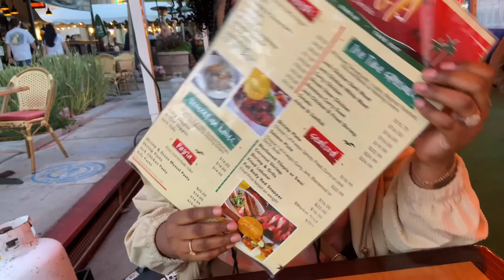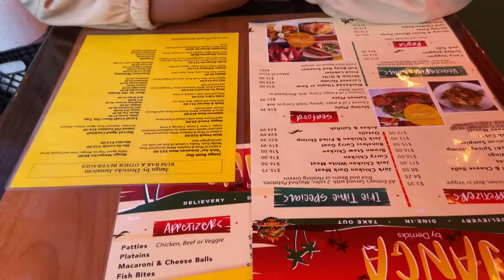Venice Beach VLOG We Rode Electric Scooters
Hey Guys come explore Venice Beach with us

Traveling during the pandemic

• Venice Beach
• Culver City
• Foodie